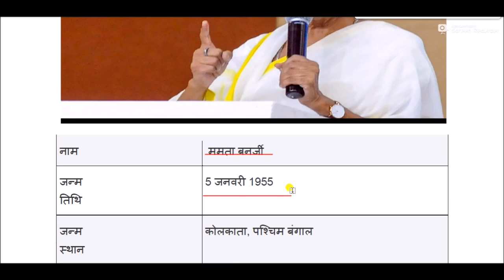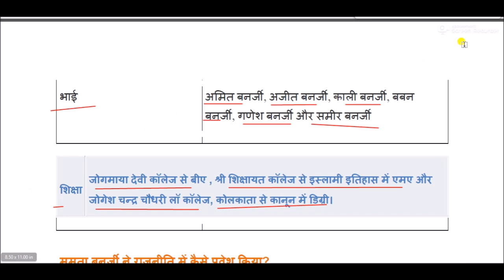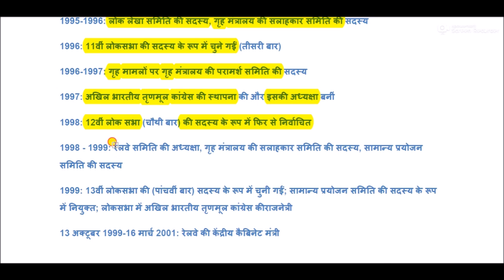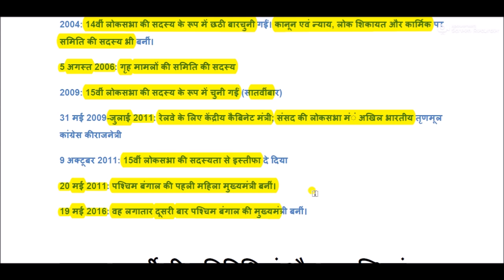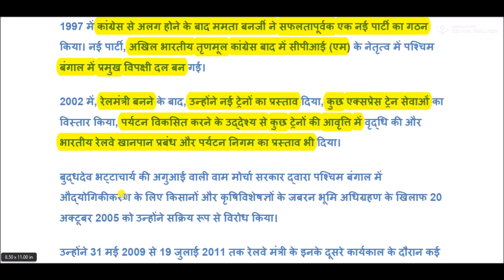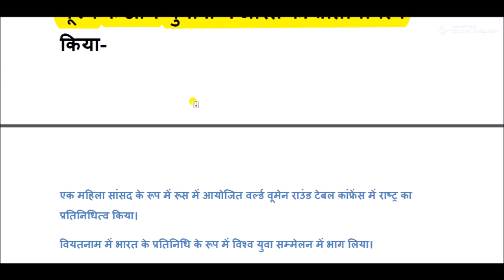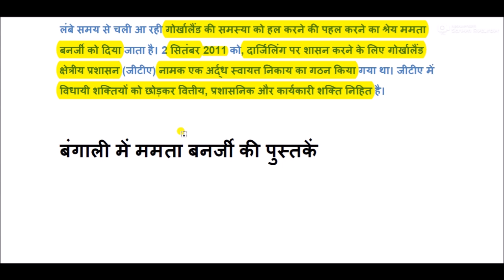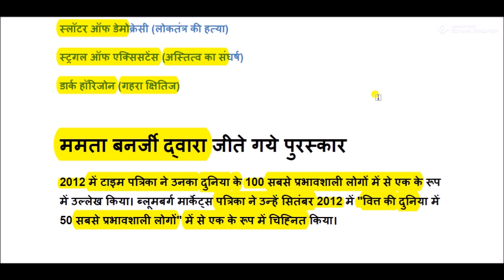ममता बनर्जी का जीवन परिचय || Mamata Banarjee Biography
Life introduction of Mamta Banerjee for All Competitive Exams like SSC, Railway, IB, Bank, UPSC, BPSC, MPSC, PCS, etc.